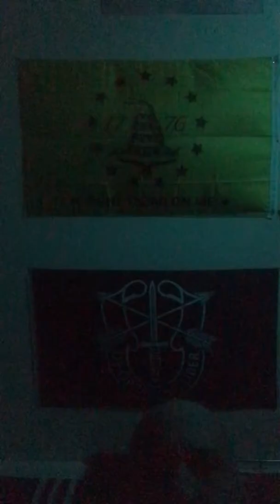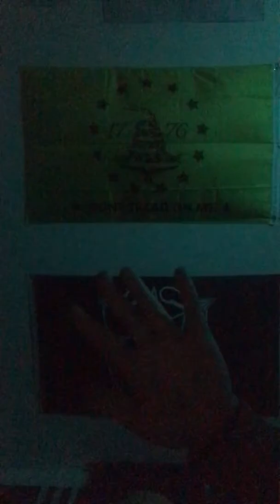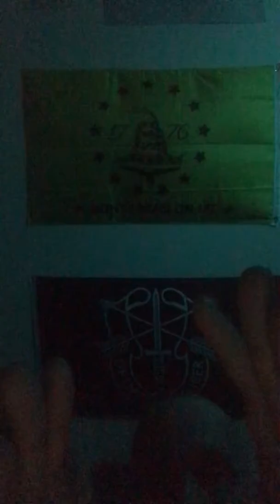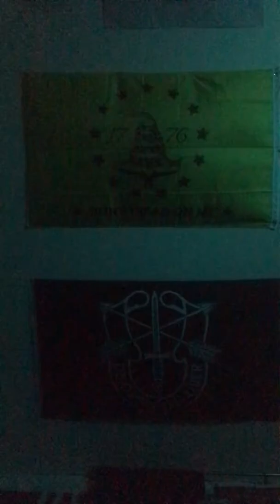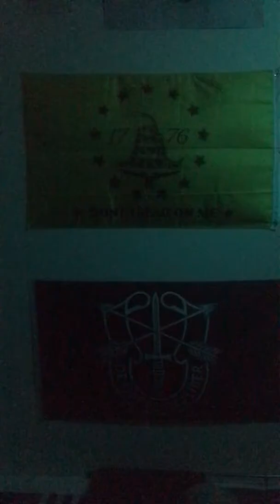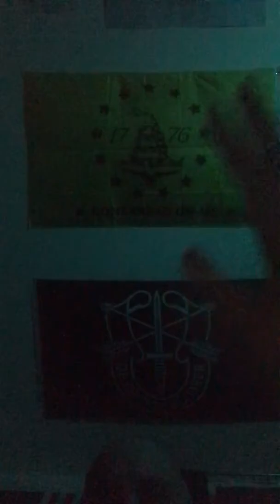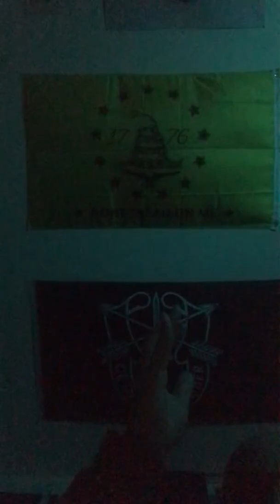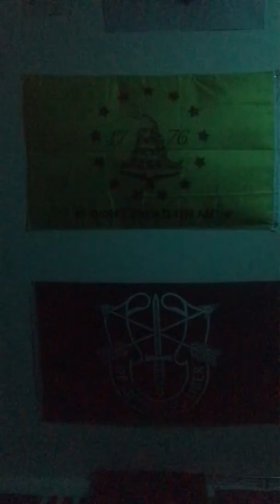World-Behavior-Language Part 7